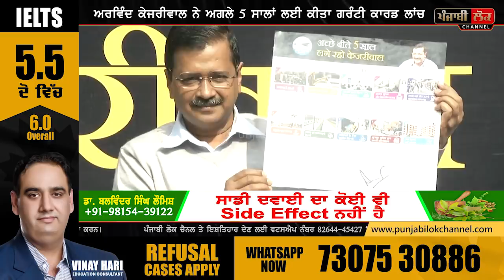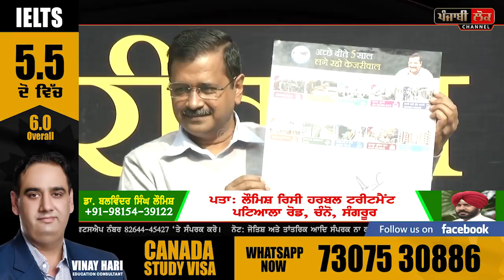ਅਰਵਿੰਦ ਕੇਜਰੀਵਾਲ ਦਾ ਧਮਾਕਾ, ਚੱਕੋ ਆ ਗਿਆ ਕੇਜਰੀਵਾਲ ਦੇ 10 ਕੰਮਾਂ ਦਾ ਗਰੰਟੀ ਕਾਰਡ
arvind kejriwal, Aam Aadmi party, Delhi CM , bhagwant maan ,AAP , garanti card , election , Prachar